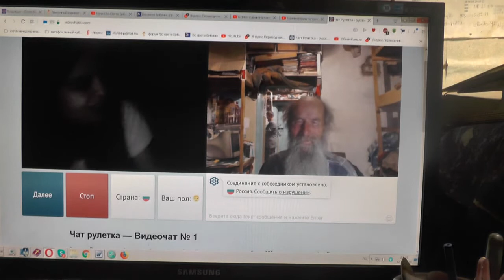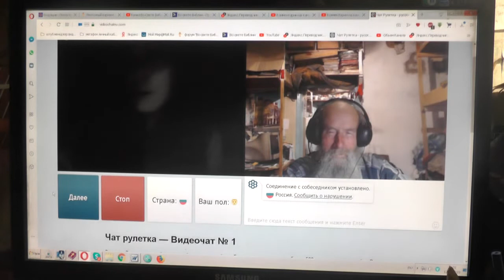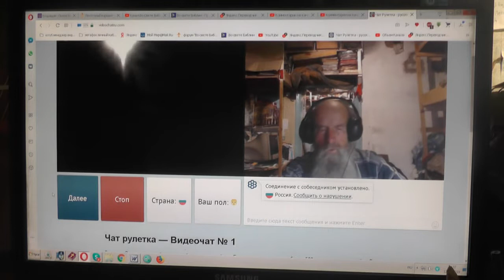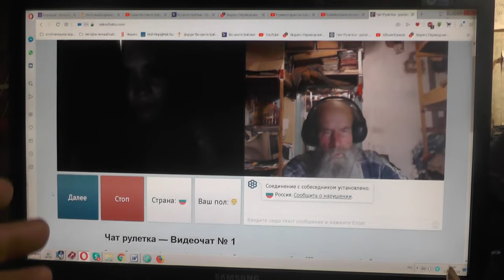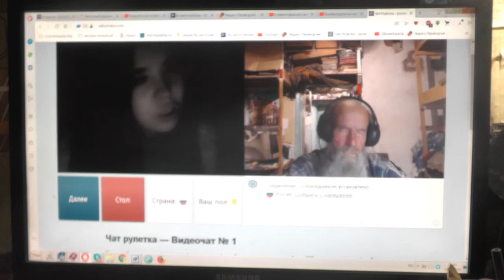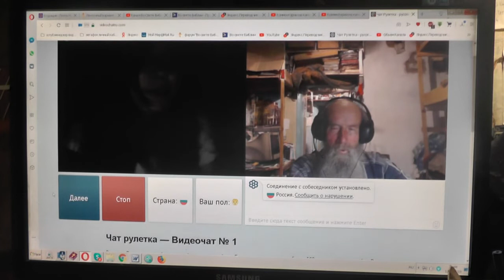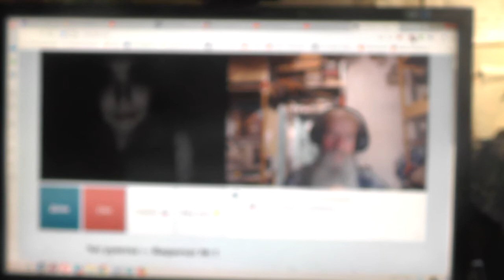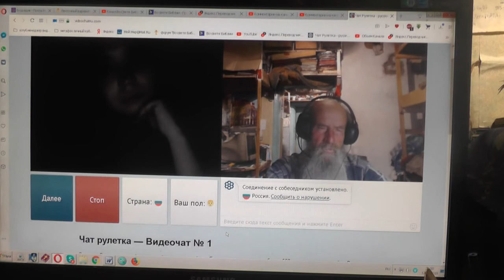№8. Иоан.3:36 Верующий в Сына имеет жизнь вечную,.. 13. 10. 2019